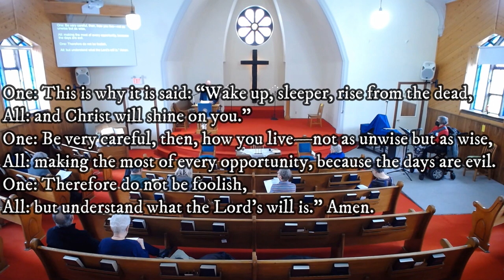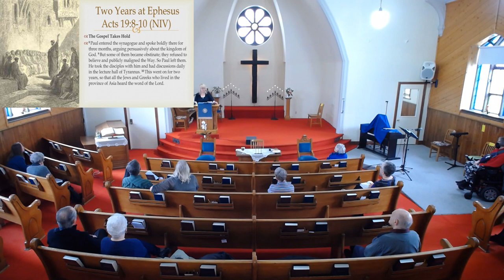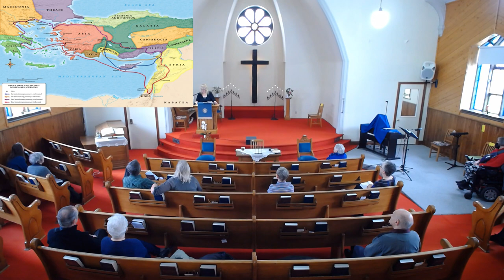"Wake Up Call"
Sunday Service on March 5th 2023.